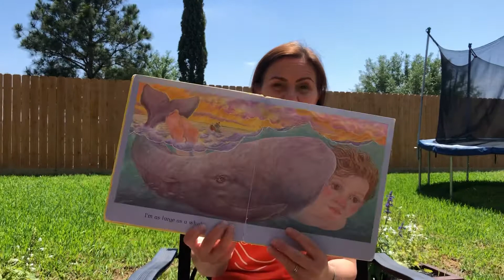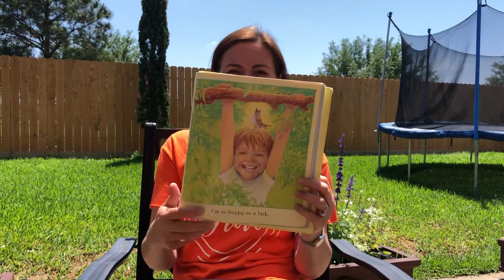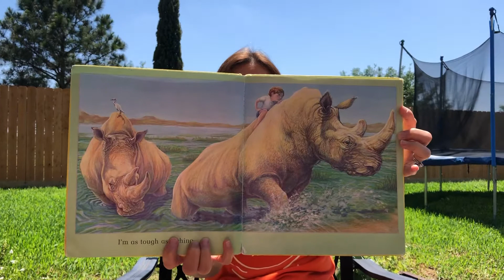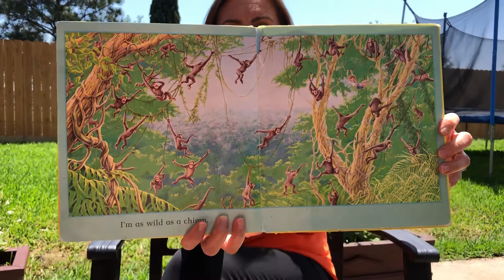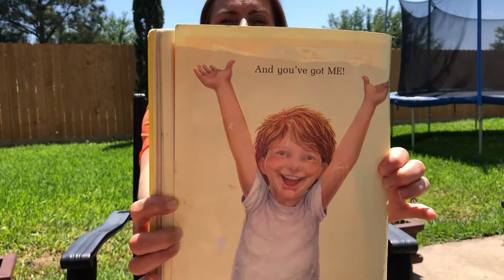“Quick as a Cricket” by Audry Wood and Don Wood